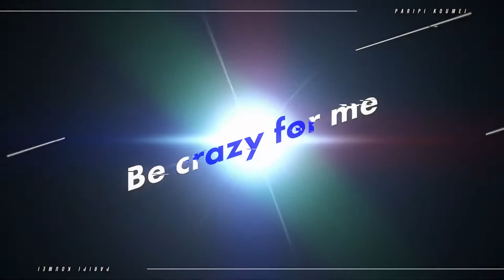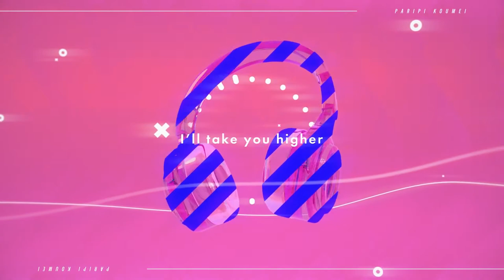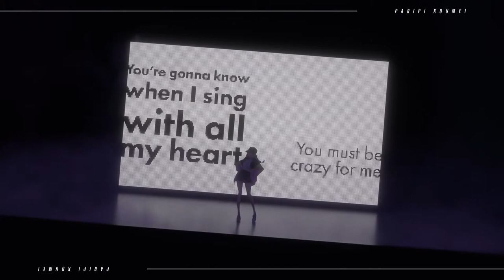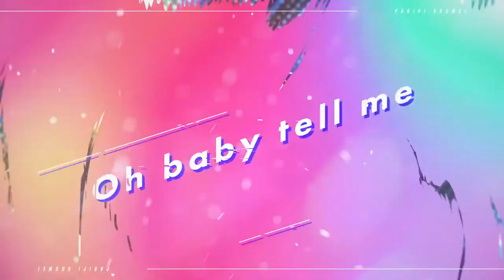Be Crazy for Me - Ya Boy Kongming! - Official Video Song | Ani Trailer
steal your heart,
steal your heart song,
steal your heart from ya boy Kongming,
steal your heart by eiko,
eiko song,
be crazy for me,
be crazy for me song,
be crazy for me by eiko,
be crazy for me from ya boy Kongming,
be crazy for me from paripi Koumei,

paripi Koumei anime,
paripi Koumei anime song,
paripi Koumei op,
paripi Koumei ed,

be crazy for me 96neko,
be crazy for me paripi Koumei,
be crazy for me make me shine on you,
be crazy for me 96,
be crazy for me kenn kato,
be crazy for me Kongming,
be crazy for me eiko tsukimi,
be crazy for me eiko starring 96,

Full length special music video of "Be Crazy For Me" (EIKO Starring 96 cats), an insert song for the TV animation "Paripi Komei

Title : "Be Crazy For Me
Song: EIKO starring 96 Neko
Lyrics : Kenn Kato
Composed by Katsumi Onishi
Arranged by Hiroshi Hibino

Blu-ray
Paripi Komei Blu-ray 1st plan
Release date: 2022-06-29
Part Number: EYXA-13727/P
Price: ¥13,200 (¥12,000 without tax)

Included episodes
Episodes 1-4

First time issue
Character design by Kanami Sekiguchi, special sleeve case

Special sleeve case with character design by Kanami Sekiguchi.
Special booklet with a novel newly written by Yuto Yotsuba
PlayPic card (episodes 1~4)

Special video extras
Non-credit OP & ED
PV and commercials

The contents are subject to change without notice.
　Please note that the contents are subject to change without notice.

ED Theme CD
TV anime "Palipi Komei" ending theme "Mood up↑↑↑".
EIKO starring 96 Neko, Zhuge Komei (CV: Ryutaro Okiayu), KABE Taijin (CV: Shoya Chiba), Nanami Kudo starring Lezel
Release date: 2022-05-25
Item number: EYCA-13725
Price: ³,430 (³,300 without tax)

1. mood up↑↑(Eiko & Komei)
2. mood up↑↑（Eiko & Komei & KABE TAJIN)
3. mood up↑↑（Eiko & Komei & KABE Taijin & Nanami） 4. mood up↑↑（Eiko & Komei & KABE Taijin & Nanami
4. mood up↑ inst ver.

OP theme distribution
TV anime "Palipi Komei" opening theme "Chiki Chiki Bang Bang
QUEENDOM
QUEENDOM" is a special unit featuring 5 members: hibiki and moca from lol, Akina and Taki from FAKY, and Kanaya Mariyan from GENIC.

Cast:
Eiko Tsukimi (CV: Kaede Hondo / Sung by 96 Neko)
ZHOKUGE Komei (CV. Okiayu Ryutaro)
KABE Taito (CV. Shoya Chiba)
Nanami Kudo (CV. Hibiki Yamamura / Sung by Lezel)
Owner KOBAYASHI (CV. Jun Fukushima)

Staff:
Original Story: Yotsuba Yuto, Ryo Ogawa (serialized in Kodansha's "Young Magazine")
Director: Osamu Honma
Series Composition: Yoko Yoneuchiyama
Character Design：Kanami Sekiguchi
Prop Setup: Mayumi Miyaoka, Hiromi Makino
Art Director: Junichi Higashi
Art Director：Yuta Fujii
Color Designer : Asami Eguchi
3D Director : Motonari Ichikawa
Director of Photography : Yoshimasa Tomita
Editing: Ayumu Takahashi
Special Effects : Masahiro Murakami
Sound Director : Satoki Iida
Music Production: Avex Pictures
Animation Production: P.A.WORKS
Production: "Paripi Komei" Production Committee

#96 cat